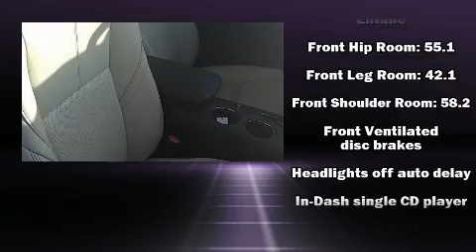2015 Toyota Avalon in Pocatello, ID 83201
Phil Meador Subaru
1437 Yellowstone Avenue
in Pocatello, ID 83201

Step into the 2015 Toyota Avalon. This 4 door, 5 passenger sedan still has fewer than 30,000 miles! A 3.5 liter V-6 engine pairs with a sophisticated 6 speed automatic transmission, and for added security, dynamic Stability Control supplements the drivetrain. Toyota prioritized fit and finish as evidenced by: leather upholstery, a power seat, air conditioning, heated door mirrors, remote keyless entry, cruise control, and power windows. Audio features include a CD player with MP3 capability, steering wheel mounted audio controls, and 8 speakers, providing excellent sound throughout the cabin. With side curtain airbags supplementing the rest of the safety network, you can be assured that you and your passengers will experience top-tier protection. Our experienced sales staff is eager to share its knowledge and enthusiasm with you. We'd be happy to answer any questions that you may have. Stop in and take a test drive!